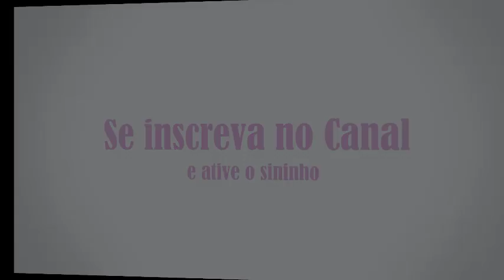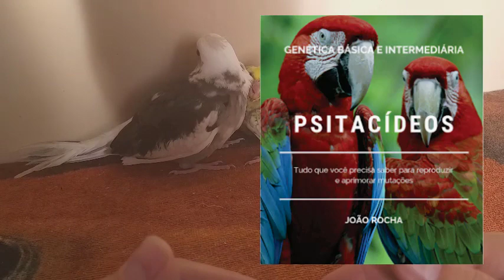Escolhendo as Cores - Casal de Calopsitas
No vídeo de hoje dou dicas de como escolher as cores (mutações) para formar um casal legal de calopsita e tirar tanto filhotes na mutação desejada como também os portadores.